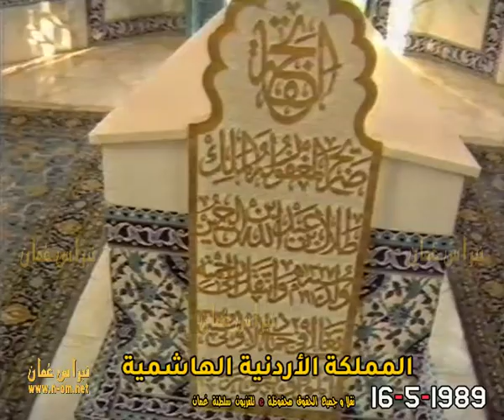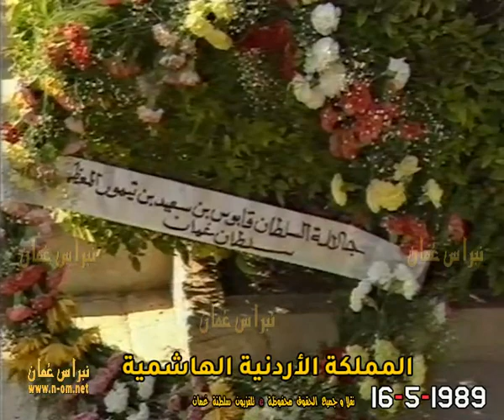السلطان قابوس - طيب الله ثراه - يزور ضريحي الملك عبدالله الأول و الملك طلال بن عبدالله ، الأردن 1989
السلطان قابوس بن سعيد بن تيمور - طيب الله ثراه - يزور ضريحي الملك عبدالله الأول و الملك طلال بن عبدالله ويضع اكليلا من الزهور عليهما
لدى زيارته الرسمية إلى المملكة الأردنية الهاشمية
الثلاثاء  10 من شوال 1409هـ
الموافق 16 مايو 1989م

الزيارة الرسمية إلى المملكة الأردنية الهاشمية لمدة ثلاث أيام
من
الى
الخميس  12 من شوال 1409هـ
الموافق 18 مايو 1989م

نقلاً و جميع الحقوق محفوظة © تلفزيون سلطنة عُمان 1989م

نبراس_عُمان_مرئيات_عُماننا